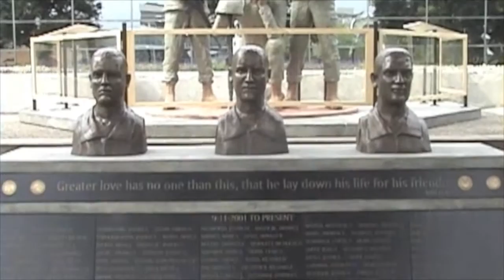Mic Carlson, Sculptor, Creates Life Size Bronze Statues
A brief peek into the world of Mic Carlson, Grand Rapids, Michigan Sculptor, creating life size statues.